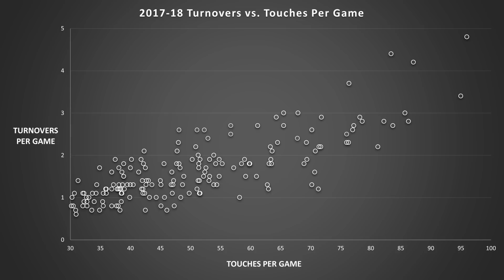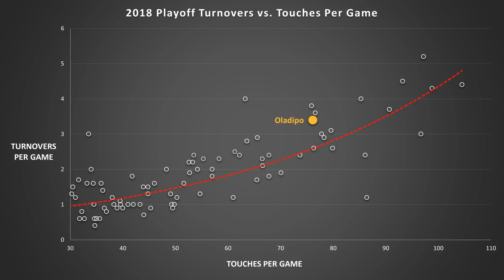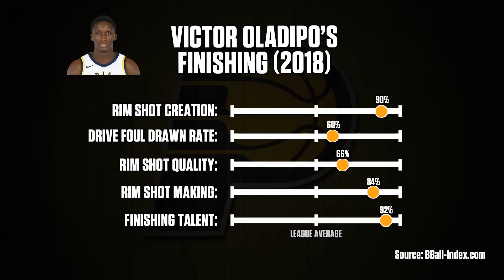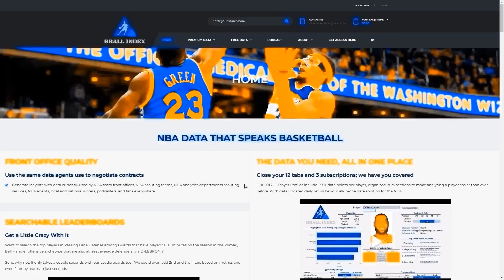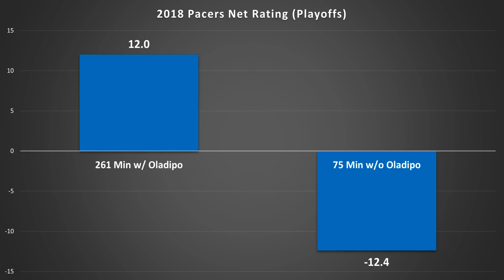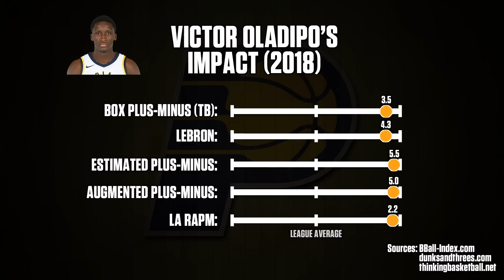Prime Victor Oladipo Was Better Than You Think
Injuries robbed Victor Oladipo of seeing an extended prime for the Pacers, but his 2017-18 campaign showed a glimpse of what looked to be the NBA's next great 2-way star.

Time Stamps:
0:46 Athleticism / Transition Offense
3:18 Attacking in the Half Court
5:05 Pull-up Shooting
6:34 P&R Ball-Handler
10:57 On-Ball Limitations
14:14 Rim Pressure
17:10 Off-Ball Offense
19:57 Defense
23:26 Impact + Evaluation